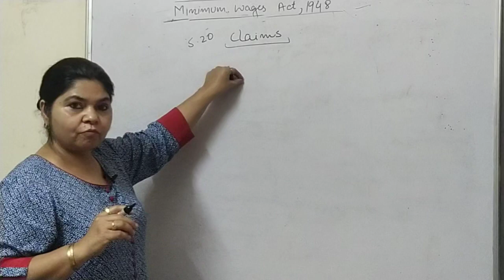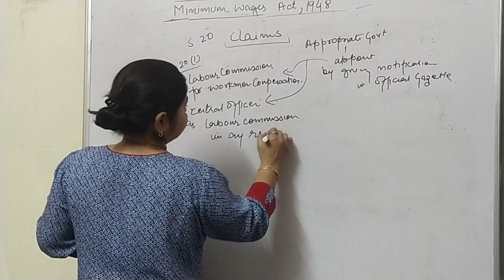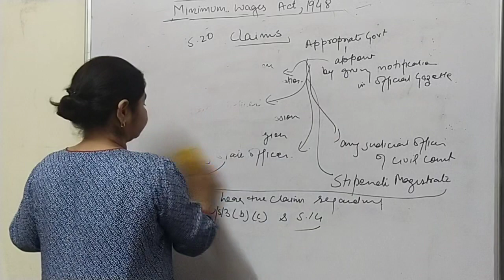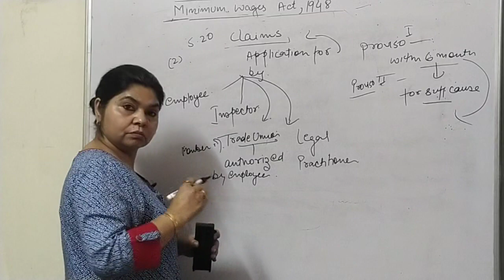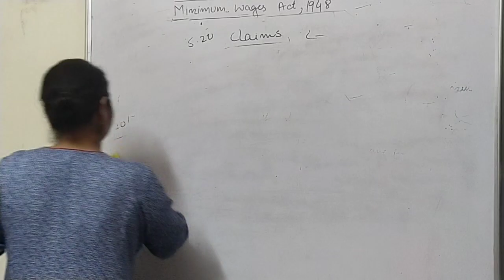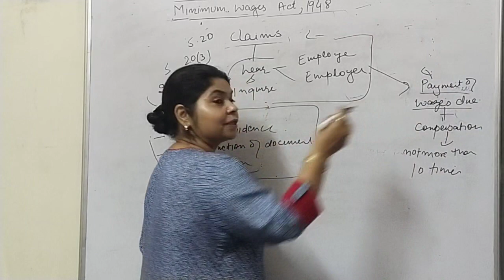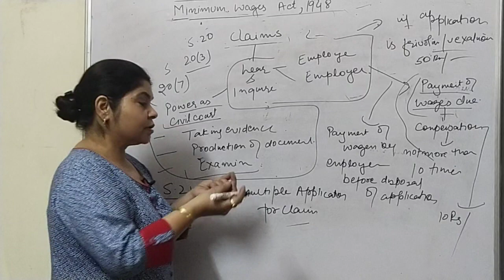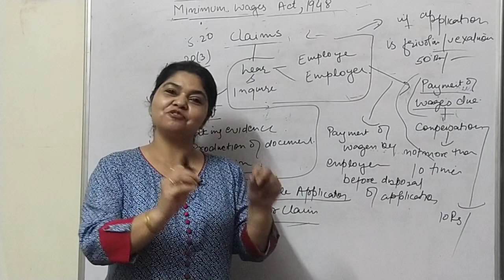Ep-8; Claims under Minimum Wages Act, 1948